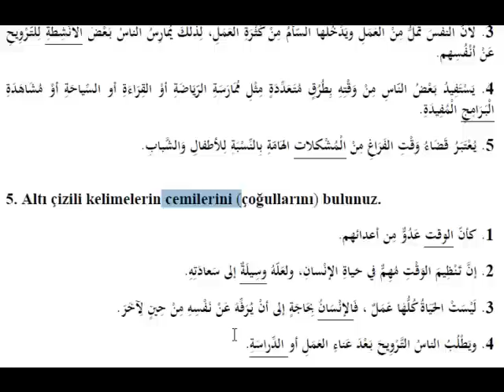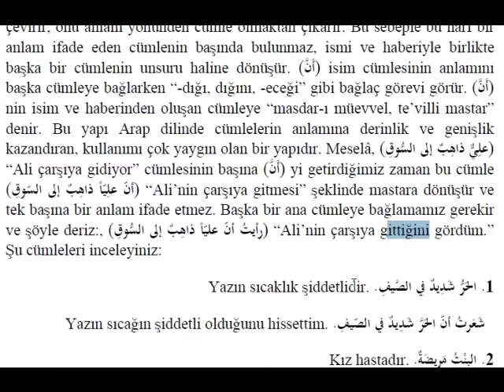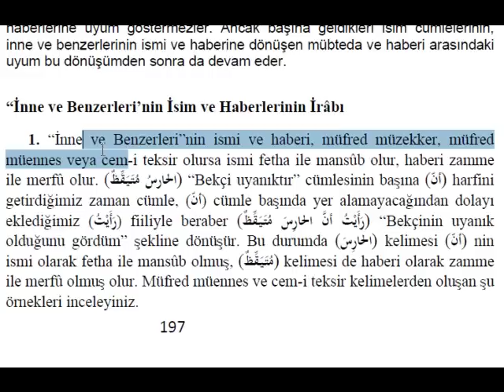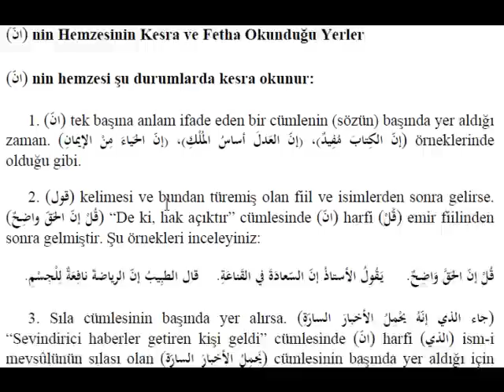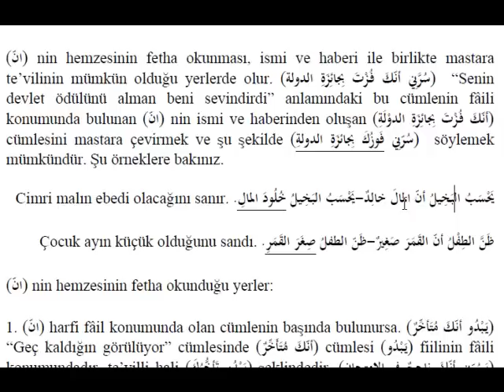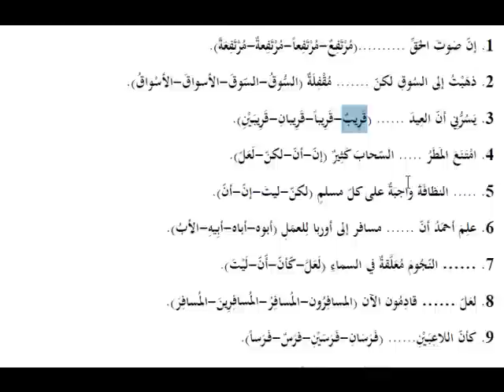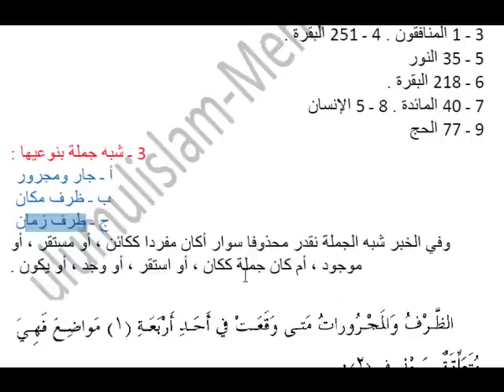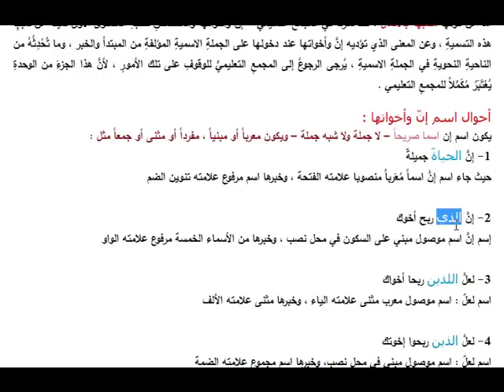AÖF-İlahiyat Arapça 2-Ünite 9 | İnne Ve Kardeşleri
inne ve kardeşleri.İnne'nin ameli nedir ? İsmini nasp haberini raf eder.Nasp ve raf kavramları değişkendir.